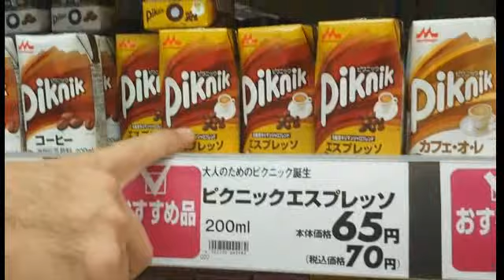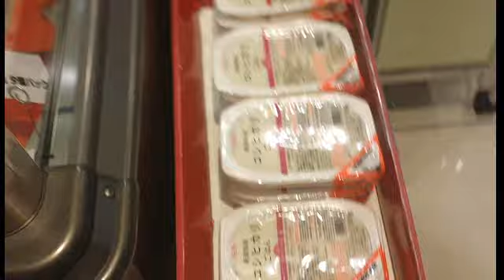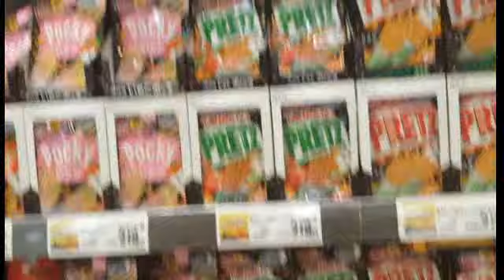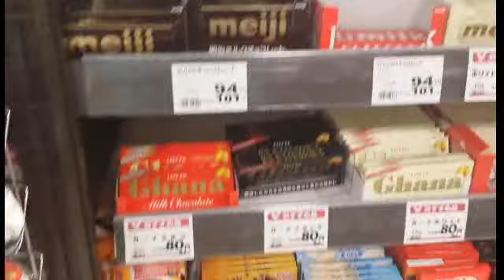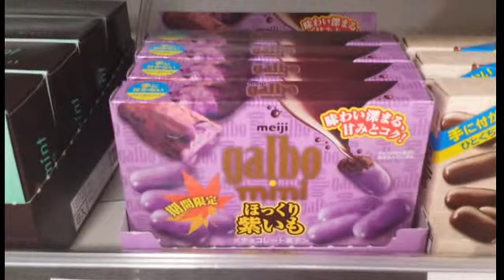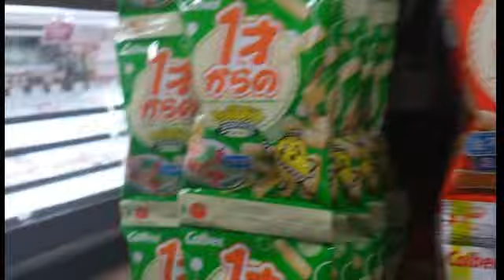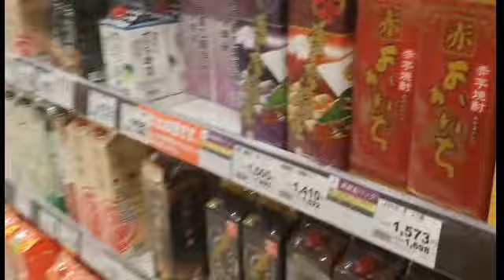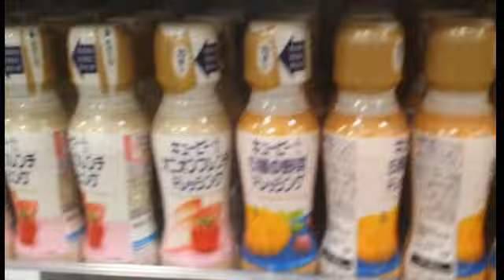Passeando pelo supermercado no Japão!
Para saber mais, acesse http:// :D